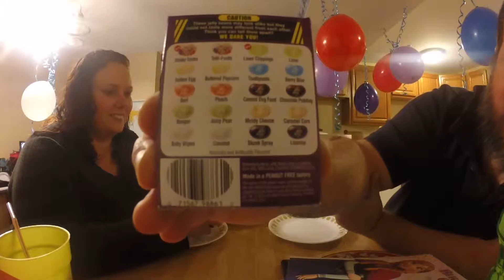The Fetts Perform the Bean Boozled Challenge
The Fetts perform the Bean Boozled Challenge on Julie's 10th Birthday.